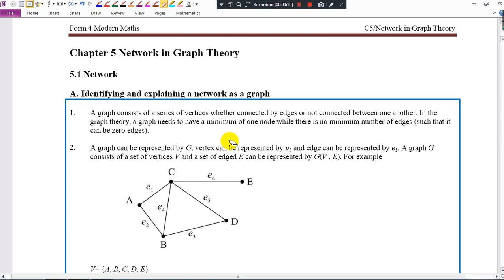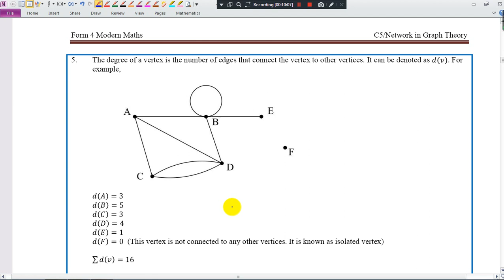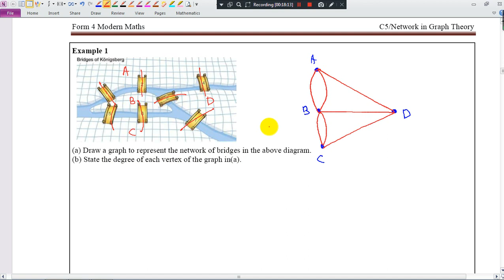KSSM Form 4 Modern Maths CHapter 5 Network In Graph Theory (Part 1)